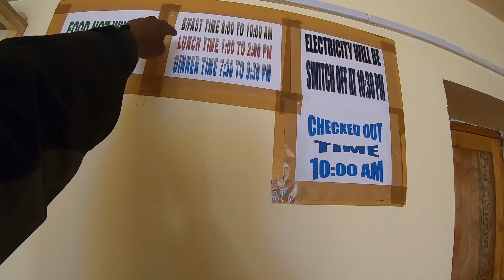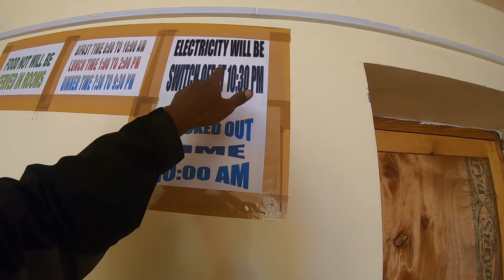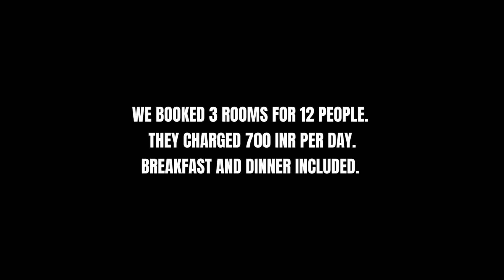Budget homestay near pangong lake - Garden house homestay , Spangmik village, Ladakh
Garden house is a homestay located at Spangmik village.
Phone number-  doesn't work in the village

 Pangong tso is currently mostly a tourist destination. In Pangong Tso, there are far too many alternatives when it comes to choosing a homestay, hotel, hostel, or lodge. But how can you evaluate one in reality? Definitely not sufficient, reviews from other customers are one approach to learn more. To learn all about GArden house homestay, watch my video. Using the data I've given, you may get a sense of the hostel.

My review -

The Garden House Homestay in Spangmik Village, Ladakh, near to Pangong Tso, has a total of 5 rooms and a very long corridor. Each of the small rooms has a double bed and a window that overlooks Pangong Tso Lake. If a third party requests a mattress, they can make accommodations. Bathrooms are adequate but not well-made. There is a sizable dining area that can hold up to 20 people. The proprietor makes the food and then leaves it out for the visitor to eat. Electricity is a significant issue. Both the PH network and wifi are intermittent. For more, view the complete video.

Ratings -
Food - 4/5
stay - 5/5
Parking - 5/5
Ambience - 5/5
Hospitality - 5/5
Electricity - 1/5
wifi- 0/5
Phone network - 1/5